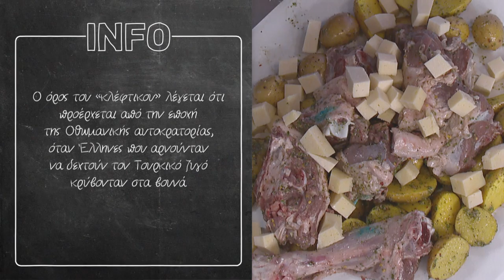Αρνί κλέφτικο Επ. 20 | Kitchen Lab TV | Άκης Πετρετζίκης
Αρνί κλέφτικο | Arni kleftiko | Άκης Πετρετζίκης TV

Production: Akis Petretzikis Ltd.
Παρουσίαση: Άκης Πετρετζίκης TV
Σκηνοθεσία: Πάνος Γεωργίου
Αρχισυνταξία: Τζίνα Γαβαλά
Διεύθ. Φωτογραφίας: Γιώργος Μιχελής
Οργάνωση Παραγωγής: Διαμαντής Αρακάς
Εμπορικό Τμήμα: Mary-Rose Ανδριανοπούλου,  Ζωή Κωνσταντοπούλου
Β. Σκηνοθέτη: Πολύβια Μενοίκου
Τεχνικός Προϊστάμενος: Θ. Σαββάκης, Βασίλης Καρυπιάδης Ο.Ε.
Σκηνογραφία: Αναστασία Χαρμούση
Γραφικά: Παναγιώτης Πατσιαούρας

Sous Chef: Μάρκος Παπακωνσταντίνου
Βοηθός Sous Chef: Λευτέρης Αντωνίου
Βοηθοί Κουζίνας: Κωνσταντίνα Χανδρινού

Διευθ. Παραγωγής: Φώτης Κοντογιαννόπουλος
Floor Manager: Διονύσης Κυπριώτης
Οπερατέρ: Νίκος Μπελέσης, Δημήτρης Τοκούρογλου
Χειριστής Ρομποτικής: Νίκος Κουρέας
Χειριστής Cam Rail: Παν Παν
Ηχολήπτης: Κωνσταντίνος Κουράτος
Μοντάζ: Ειρήνη Κεφαλά, Ηλίας Αποστολίδης, Claudia Sprenger
Βοηθός μοντάζ: Μαριάννα Πετρίδου
Ηλεκτρολόγος: Μάκης Λάντος
Εκφώνηση: Τζίνα Γαβαλά
Ενδυματολόγος: Αλέξης Φούκος